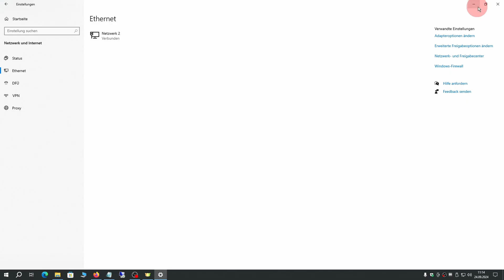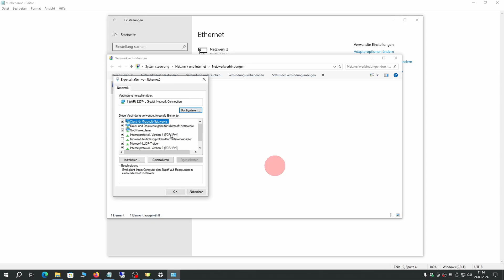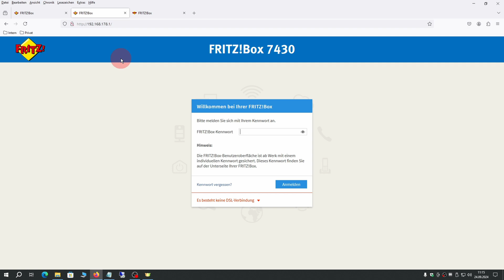FritzBox zurücksetzen Passwort Vergessen Reset [4K] zurücksetzen Werkseinstellungen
Hier erkläre ich Dir, wie man die FritzBox wieder zurücksetzt wenn man das Passwort nicht mehr hat.

Ich zeige euch in dem Video wie das geht Und dann gibt es einen Code den man eingibt einfach über die Tastatur des Telefons und dann macht die FritzBox ein Werksreset und ab dann gilt das Passwort was auf der Rückseite von der Box steht wieder. fertig!

00:00 Intro
00:33 Anschluss
00:50 Das ist zu tun!
01:05 Anscluss und los
01:17 kein Kable zu Hand was nun ?
01:26 RJ-11 Stecker anschliessen
01:34 Reset durchführten
01:39 CODE eingeben
02:08 RESET hat funktioniert!
02:22 FritzBox in Windows 10 erreichen
03:00 Adapteroptionen
03:46 FritzBox IP erreichten
03:57 Werkspasswort eingeben
04:13 Outro

fritzbox , fritz box zurücksetzen , fritzbox zurücksetzen